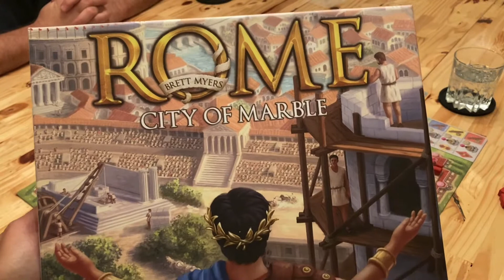Rome: City Of Marble | Playthrough & Discussion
Watch a three player game of Rome: City of Marble, the board game published by R&R Games.